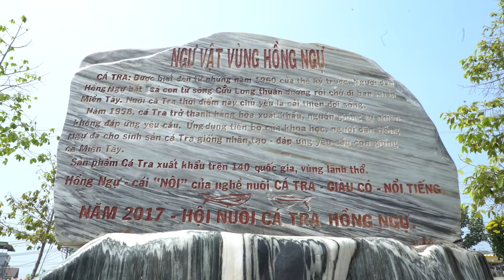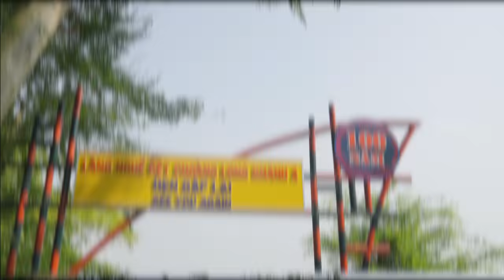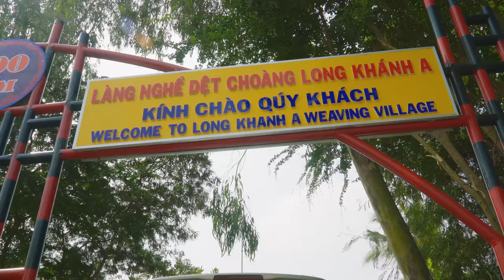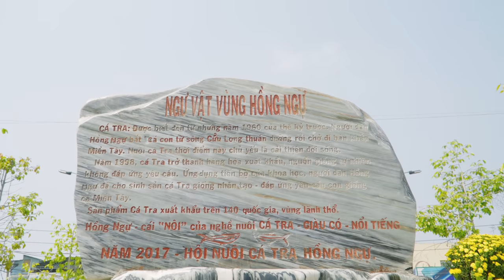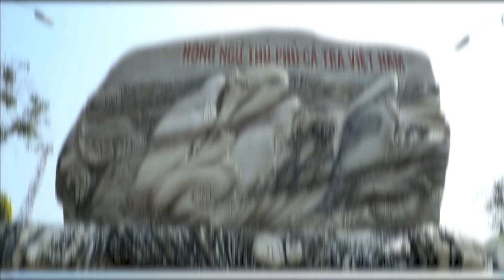VAN SON 😊 Du Ký Tập16 | ĐỒNG THÁP | Thủ Phủ Cá Tra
😊 Cảm ơn tất cả sự ủng hộ của bạn đả Subscriber Van Son Channel, đánh giá video, và luôn để lại những góp ý rất chân tình 🥰